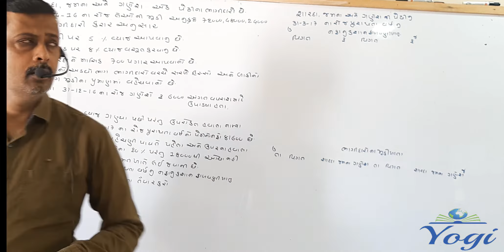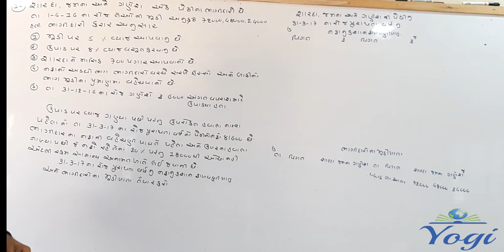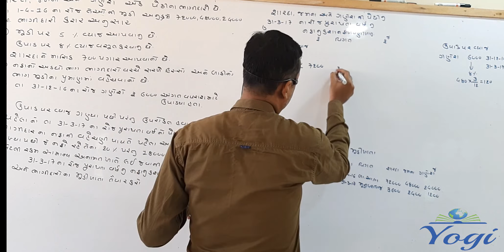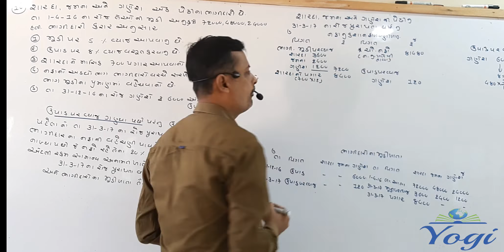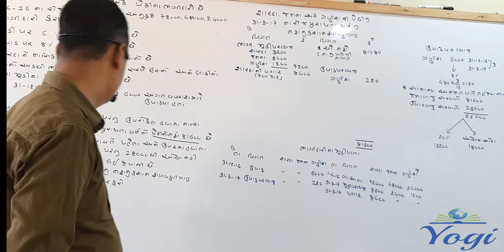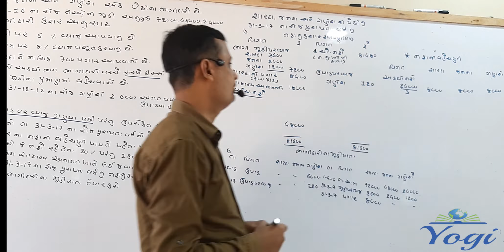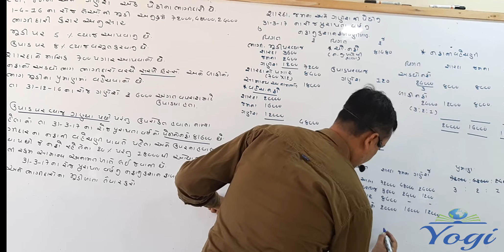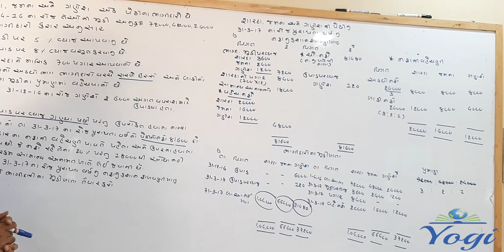#6 ધોરણ: - 12 કોમસૅ. cha1:- ભાગીદારી: નફા નુકસાન ફાળવણી અને અસ્થિર મુડીખાતા ના દાખલા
1. નફા નુકસાન ફાળવણી અને  અસ્થિર  મુડીખાતા ના દાખલા.
2. વધેલા નફા માથી Fixed અનામત રકમ ની ફાળવણી.